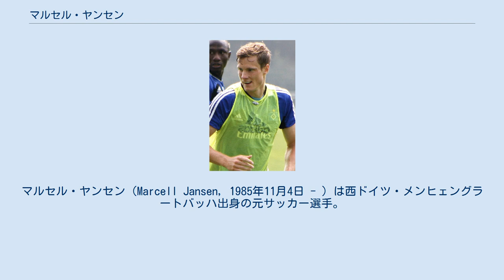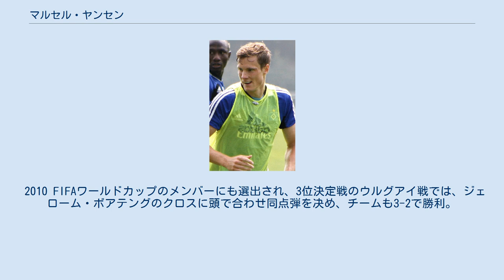マルセル・ヤンセン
マルセル・ヤンセン（Marcell Jansen, 1985年11月4日 - ）は西ドイツ・メンヒェングラートバッハ出身の元サッカー選手。
 1994年に地元メンヒェングラートバッハのクラブであるボルシアMGのユースに入団。
既にユースレベルではドイツ代表に選出されていた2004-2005シーズンの2004年12月にヘルタ・ベルリン戦でブンデスデビューを果たす。
その試合ではPKの原因となる反則を犯すというほろ苦いキャリアスタートであったが、チームのキャプテンでありレギュラーLSBであったクリスティアン・ツィーゲの故障もあり、18試合に出場、1ゴールを記録した。
 続く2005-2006年シーズンでは超が付くほどの攻撃的なスタイルでチームのレギュラーに定着しリーグ32試合に出場し3ゴール。
ブンデスリーガのベストイレブンに選出される活躍で、チームの快進撃に貢献した。
 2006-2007年シーズンはリーグ23試合出場1ゴール。
ボルシアMGは2部降格が決定し、国内有数の攻撃的左サイドバックとして認知され、もはや地方クラブの枠では納まりきらなくなった彼の下には、ハンブルガーSVのような国内の強豪クラブのみならず、FCバルセロナ(リーガ・エスパニョーラ）やアーセナルFC（プレミアリーグ）などといった国外のビッグクラブからもオファーが殺到し、最終的には2007年5月27日、バイエルン・ミュンヘンへ移籍した。
 2007-08シーズン、昨年の低迷からの復活を目指すクラブにおいて、イタリア代表FWルカ・トーニ、ドイツ代表FWミロスラフ・クローゼ、フランス代表MFフランク・リベリーらワールドクラスの新加入選手の1人としてリーグ優勝とUEFAカップベスト4に貢献した。
 2008年8月28日に同国のハンブルガーSVへ完全移籍した。
 2015年6月4日、ハンブルガーSVを契約満了による退団が発表。
7月8日に現役引退が発表された。
29歳で選手生活を終える決断をした。
 2005FIFAワールドユース代表にマリオ・ゴメスらと共に選出された。
 プレイスタイルが、当時ドイツ代表の監督であったユルゲン・クリンスマンに認められ2005年9月に対スロバキア戦でデビューを果たすと、そのまま2006 FIFAワールドカップ本大会メンバーにも選出された。
本大会ではなかなか出番が回ってこなかったものの、3位決定戦の対ポルトガル戦では将来性を期待されて左サイドバックで出場しワールドカップデビューを果たした。
 2010 FIFAワールドカップのメンバーにも選出され、3位決定戦のウルグアイ戦では、ジェローム・ボアテングのクロスに頭で合わせ同点弾を决め、チームも3-2で勝利。
3位入賞に貢献した。